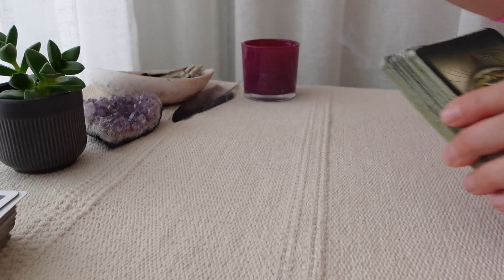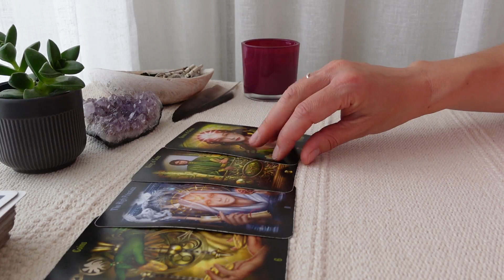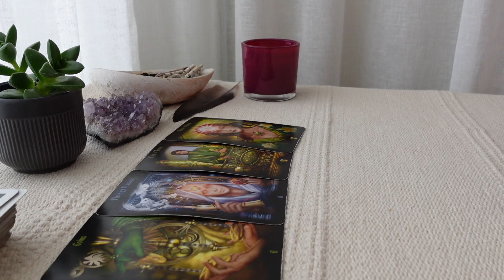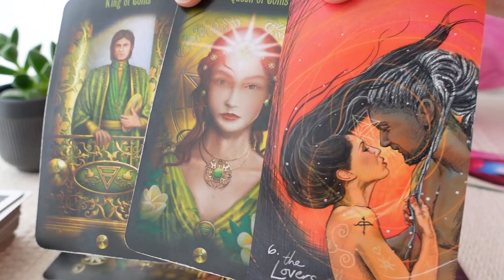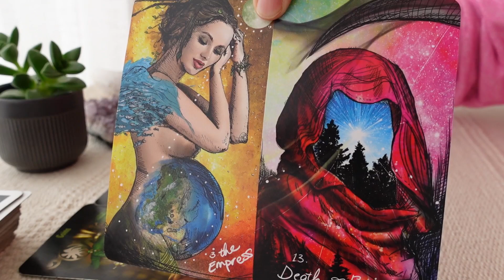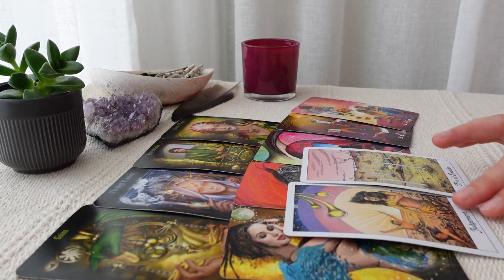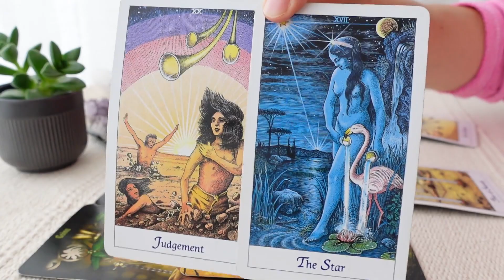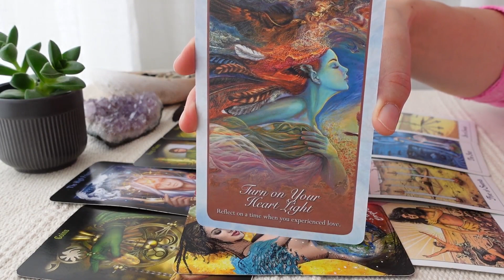CANCER - Prefect match. Here's more!💖 Love Tarot Reading mid December 2021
A Tarot card reading of love and career and money for December.
Cancer Ascending, Moon, Venus, Sun, Mars.